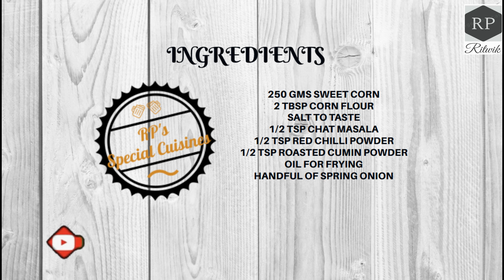Easiest Crispy Corn Recipe | Teatime Snack RP's Special Cuisines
Easiest Crispy Corn Recipe | Crispy Corn | Tea Time Snack ~ RP's Special Cuisines

Crispy Corn
Preparation Time: 5 minutes.
Cooking Time: 5 Minutes
Serves:  2
Course: Starter / Snacks
Cuisine: Indian

Ingredients:
Sweet Corn: 250 gms
Corn Flour: 2TBSP
Roasted Jeera Powder: 1/2 TSP
Red Chilli Powder: 1/2 TSP
Chat Masala: 1/2 TSP
Cooking Oil
Chopped Spring Onion: 1/2 cup
* TSP: Tea Spoon. TBSP: Table Spoon.